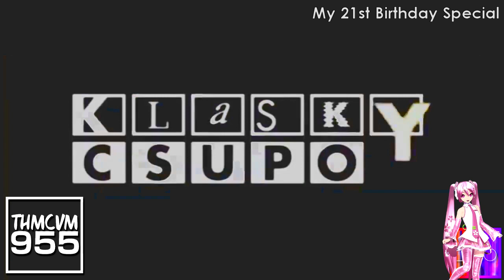TNT-TSC V11 (2010-11, NY) ER2 vs. MRVE576, TCV1530, MVEC296, PRVM986, AMLM859, ASLM425, CJM,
Today is My Birthday. I'm 21 Years Old.
Today I Present to You a Video Special.

TTCOMLE1754, TOCRSM785 & EO (2⁄25)

C, E, EO, NY and TNT-TS stand for Csupo, Effects, Everyone, New Year and TNT-Teleset.

Your turn?